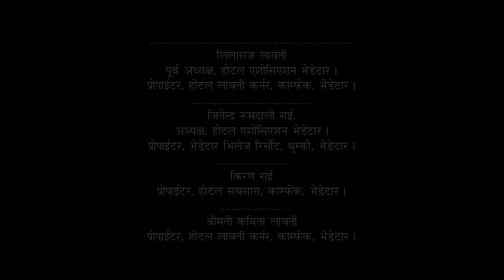Shreya Rai II ब्वाई फ्रेण्ड नभएकी गायिका । The voice of Nepal II सोल्टी टिभी ।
श्रेया राई (गायिका) । भ्वाईस अफ नेपालको टप आठौंमा पुग्न सफल सुन्दरी गायिका श्रेयासँगको कुराकानी ।
विशेष धन्यवाद
लिलाराज लावती
पूर्व अध्यक्ष, हो६ल एशोसिएशन भे८े६ार ।
प्रोपाई६र, हो६ल लावती कर्नर, काम्फेक, भे८े६ार ।
जितेन्द्र रुमदाली राई,
अध्यक्ष, हो६ल एशोसिएशन भे८े६ार ।
प्रोपाई६र, भे८े६ार भिलेज रिर्सो६, थुम्की, भे८े६ार ।
किर०ा राई
प्रोपाई६र, हो६ल सबसारा, काम्फेक, भे८े६ार ।

नवीन कल्पना

©&® N.G. Entertainment.